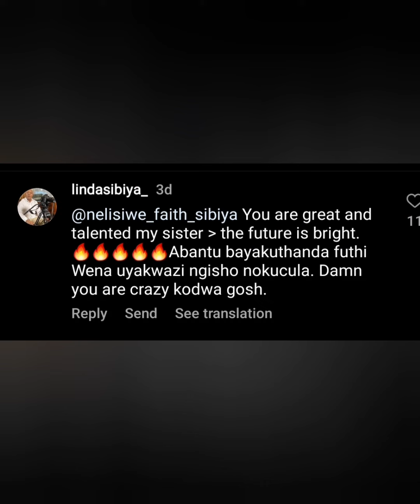durbangen Actress Nelisiwe Sibiya Has More Reason To Be Greatful For 2022